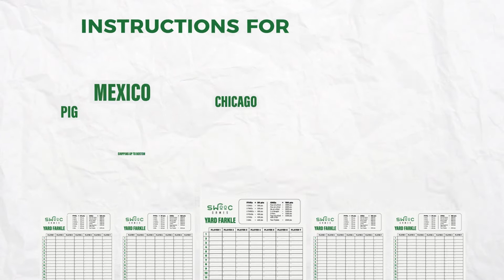[SWOOC Games] Yardzee & Yard Farkle Giant Dice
✅ ALL-IN-ONE - All equipment included for Yardzee & Yard Farkle for up to 5 players. Includes 6 solid wood jumbo dice, 5 large reusable score cards, collapsible bucket (red or green), lid, & marker for a complete yard dice set.

🎲 INCLUDES 20+ GAMES - Never get bored with this life sized game. Includes everything necessary to play over 20 different huge dice games.

💦 WEATHER & WATER RESISTANT - Polished and sealed to withstand the elements. Take to the beach, pool, camping, picnic or to the lake. Great for indoor and outdoor use.

🌲 SUSTAINABLY SOURCED NEW ZEALAND PINE - These extra large wooden dice are guaranteed not to split, crack, twist or warp. And no more bags that rip and tear with our durable bucket.

🔝 GIANT SIZE - More than 150 times the size of regular dice! Each oversized die is 3.5” x 3.5” x 3.5”. Bucket is 10" tall and can collapse down to 3". Despite the huge size, the entire set only weighs a family friendly 6lb.